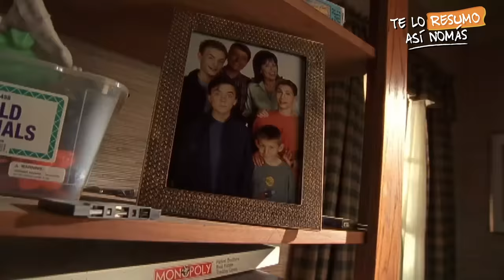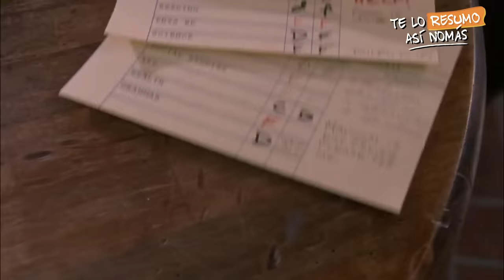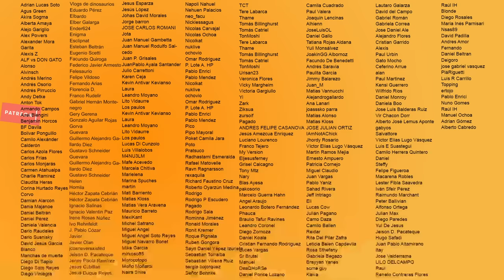Malcolm in the Middle